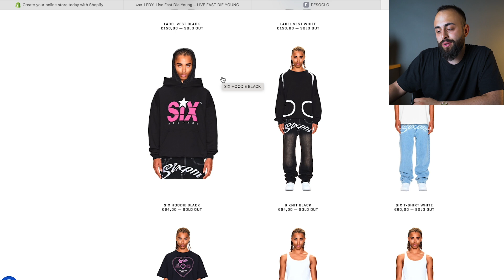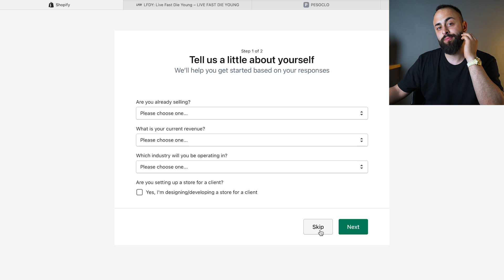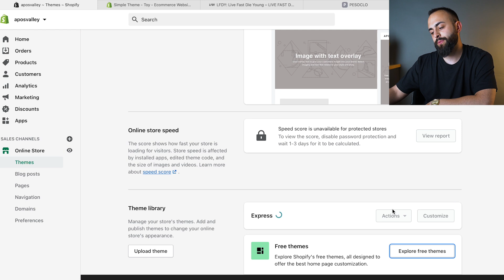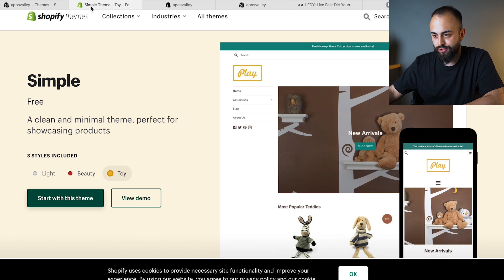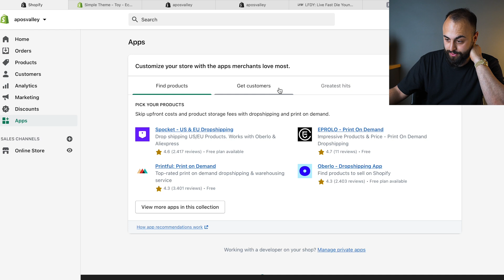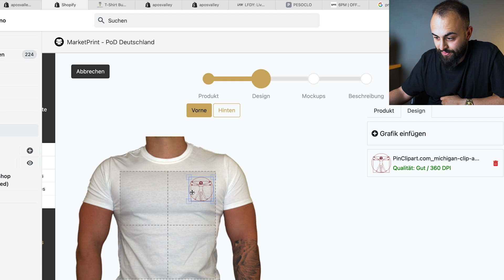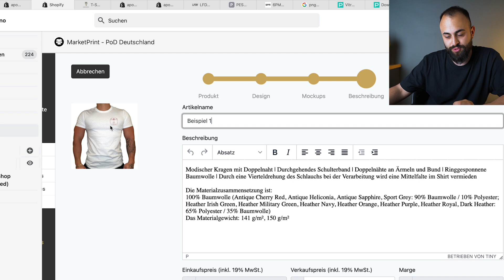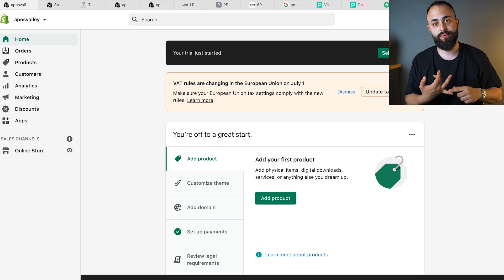So gründest du deine Modemarke in einer Woche! (Anfänger/wenig Startkapital)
In diesem Video zeige ich dir, wie du deine eigene Modemarke aufbauen kannst, die vergleichbar mit Peso, LFDY oder anderen Marken sind. Heutzutage ist es dank Just in Time Produktion und Shopify deutlich leichter gemacht, als man sich das vorstellt. In diesem Sinne, viel Spaß mit dem Video!

�� Gratis Shopreview: Schreibe mir auf Instagram @aposvalley

�� KOSTENLOSES eCom-Beratungsgespräch mit Apo Svalley oder einem Member aus seinem Team

Weiterführende Videos:

�� 24H CHALLENGE: 100€ im T-SHIRT BUSINESS mit meinem Brandneuen Shopify Shop verdienen

�� 0 auf 100k € pro Monat mit 23 - Die nackte Wahrheit - Apo Svalley Story

�� Mit 13 Jahren das erste Unternehmen: Mentoring Teilnehmer verrät sein Geheimnis!

�� Von 0 auf 17.000€ pro Monat mit Online Shops - So gehts!

⬇️�� LASS UNS IN KONTAKT BLEIBEN ��⬇️

�� INSTAGRAM & FACEBOOK ► @aposvalley